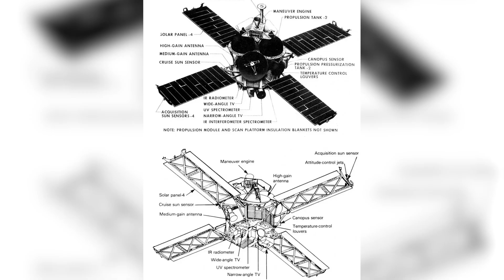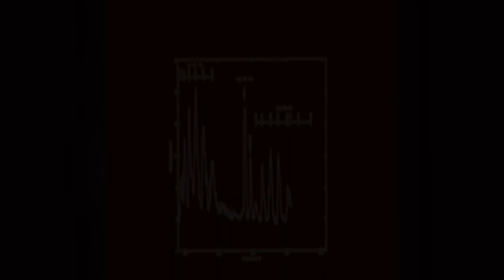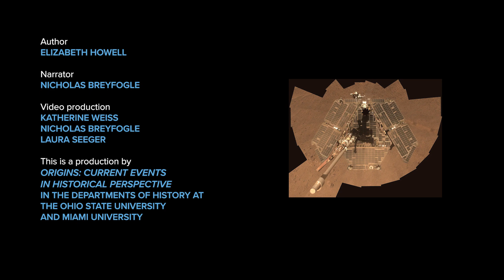Mariner 9: Our 1st Steps to Mars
The Mariner 9 exploration of Mars was a good demonstration of how science and technology literally open new worlds for discovery.

Written by Elizabeth Howell. Narration by Dr. Nicholas B. Breyfogle. A textual version of this video is available Video production by Katherine Weiss, Dr. Nicholas B. Breyfogle, and Laura Seeger.